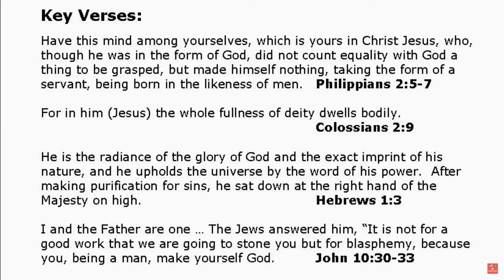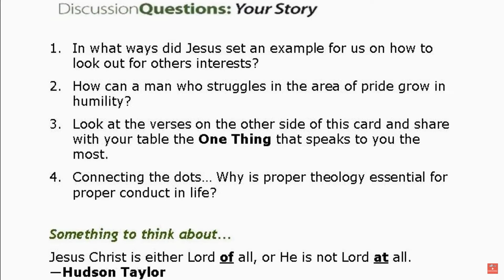Who is Jesus? | Basic Training Bible Study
This is the most relevant questions a person can ask themselves.

It is by no stretch of the imagination to say that this question is the central question of all human history and the most important issue anyone will ever face.

• Where did he come from?
• Why did he come?
• What difference does the fact that he came make in my life?

It’s not enough to simply say, “I believe in Jesus.” Millions and millions of people make that claim, but they don’t have a clue about what the Bible says about Him.

When all is said and done, every person must deal with Jesus Christ. You cannot escape him. Sure, you may be able to avoid the question for a season, or delay it, or postpone answering it, or you can even pretend like you didn’t hear it, but sooner or later you must answer it!

Even Jesus Himself, articulated this question to His disciples in Matthew 16 verses 13-16.
Two thousand years have come and gone and still we wonder about this man named Jesus.

Some have called him a good man
     … A good teacher
     … A Galilean rabbi
     … The Son of God
     … A misunderstood teacher
     … A deluded religious leader
     … A fabrication of the early church

The debate goes on and on and on.

So, take a moment to ask yourself this question: Who is Jesus? ...And then ask: how does my answer stack up with the Bible?

In this message we explore the answer to the question, who is Jesus, with the hope you might discover something about Jesus and yourself that you never knew before! Miss any Basic Training Bible study messages?

⏱️⏱️ VIDEO CHAPTERS ⏱️⏱️
0:00 – Introduction
2:49 – The relevance of asking, who is Jesus?
3:13 – How other religions answer the question, who is Jesus?
4:54 – What the Bible says about who Jesus is?
5:58 – The dual nature of Jesus
7:50 – Philippians 2 verse 5-7 explains Jesus was fully human
8:44 – Matthew 22 verse 41-46 explains Jesus was fully divine
13:47 – The dual nature of Jesus explained
16:16 – Four “proofs” found in the Bible of Jesus’ divinity
• Jesus had power over disease and sickness
• Jesus had power over nature
• Jesus had power over demons
• Jesus had power over sin
25:50 – Group Discussion Questions and Key Bible Verses
26:32 – Warren Wiersbe quote: “It is impossible to be right with God and be wrong about Jesus.”
27:31 – The fifth “proof” found in the Bible of Jesus’ divinity
• Jesus had power over death
28:55 – Philippines 2 verses 8-11 explains Jesus is Lord
32:09 – Hudson Taylor quote: “Jesus Christ is either Lord of all, or He is not Lord at all.”
35:36 – Closing prayer

Key Bible Verses and Other Resources:
• Philippians 2 verses: 5-7

Who is Jesus is the third message in our five-part Basic Training Bible study series which was filmed live at One Thing for Men in Alpharetta, Georgia with Hutch Matteson leading the discussion.

1️⃣ Bible Study Video Library with over 200 men’s group Bible study messages and message series.
2️⃣ Men’s group discussion questions and supporting key Bible verses for each message.
3️⃣ Group leader message preparation guide and facilitators guide for leading group discussion.
4️⃣ Independent study guide for each message with Bible verses.
5️⃣ Message preview content which can serve as a newsletter to introduce the message topic to men’s group members.